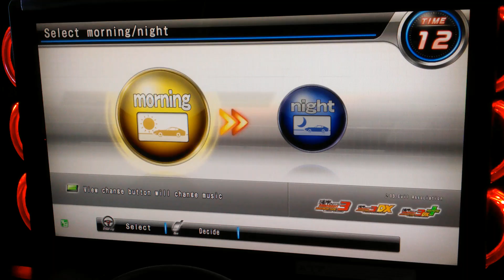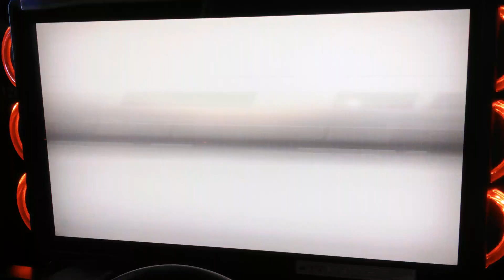WMMT5DX+ DOGB #68 : GB-00[JZX100] VS Devil[E8-CT9A] : HAKONE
Host : GB-00[MYS]
Car Model : TOYOTA CHASER TOURER V[JZX100]

VS

Rival : Devil[HKG]
Car Model : MITSUBISHI LANCER EVOLUTION VIII[CT9A]
Battle Course : HAKONE